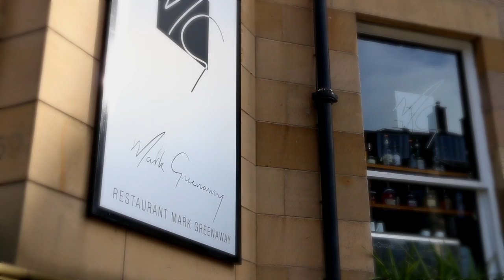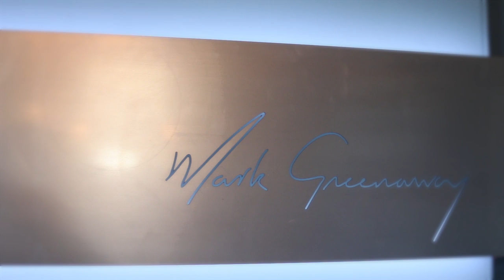Restaurant Mark Greenaway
Restaurant Mark Greenaway is an elegant restaurant is housed in a magnificent Georgian building in the heart of Edinburgh's city centre.
Mark has made imaginative, inspired, modern dishes his signature style - both flavour and presentation.
From a show-stopping Scotch Broth which is brewed table-side in a 1846-design coffee percolator; to his 'Knot Chocolate Tart', the dish which won the dessert round for Mark on the BBC's Great British Menu in 2013. Every dish is an adventure. This beautiful restaurant provides the perfect setting for experiencing some of Edinburgh's most exciting cooking by one of Scotland's best chefs. 69 North Castle Street, Edinburgh